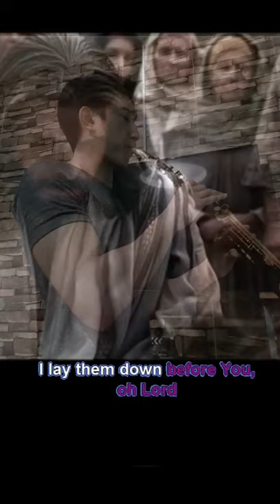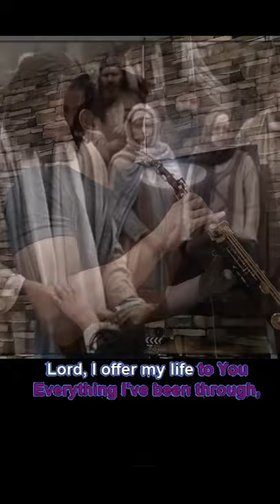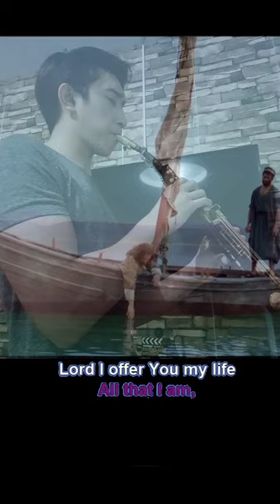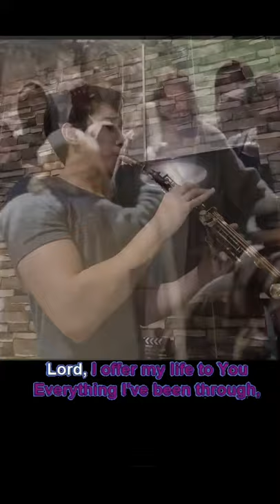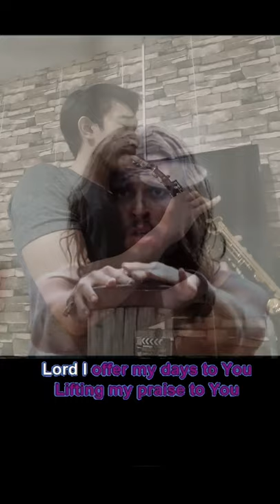I OFFER MY LIFE | Saxophone Cover Song By Don Moen